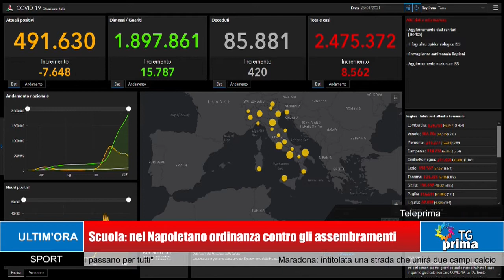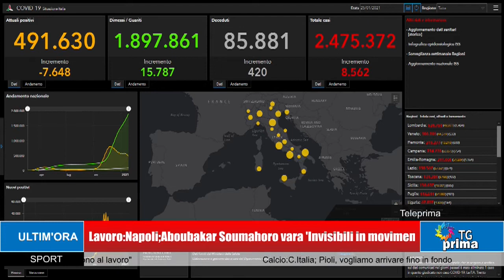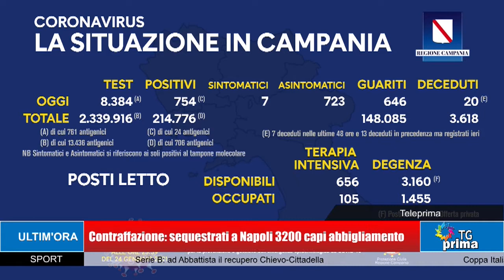TG Prima Ore 21:00 (25-01-2021)